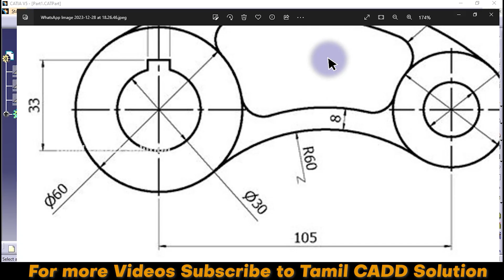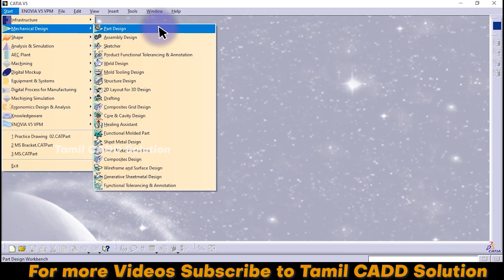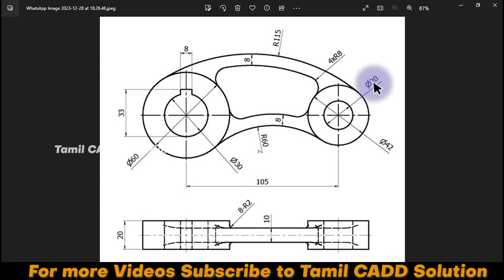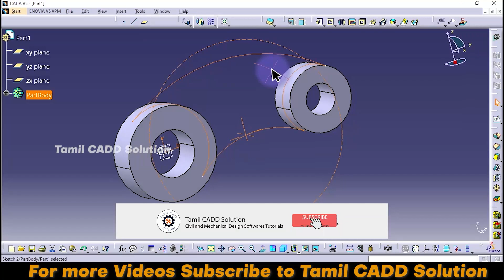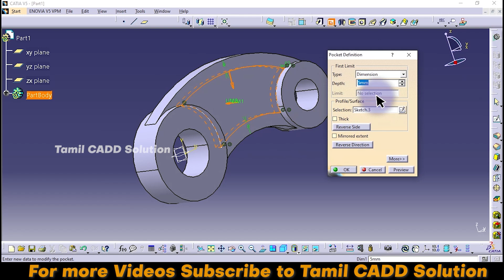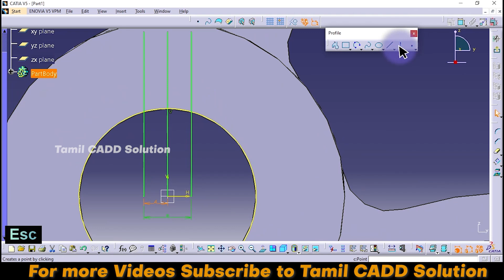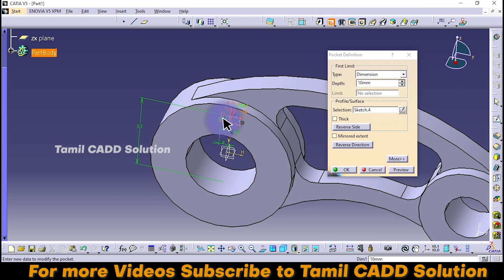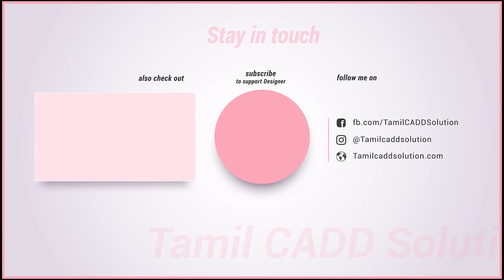Catia V5 Beginners Practice Drawing Tutorial - 02 | Tamil